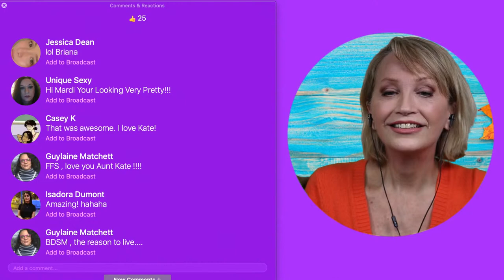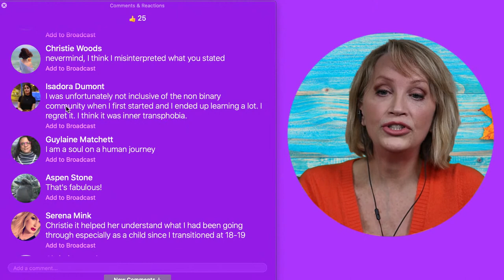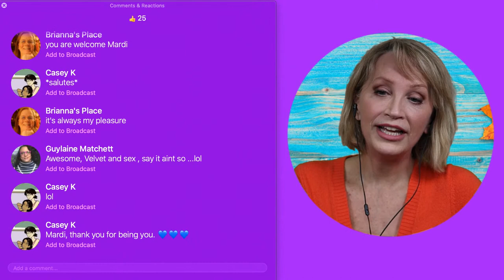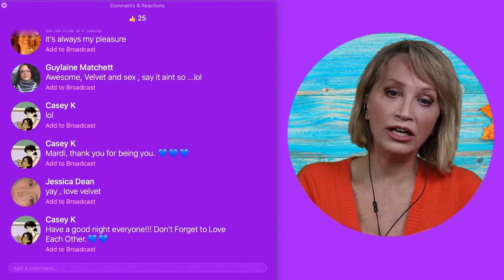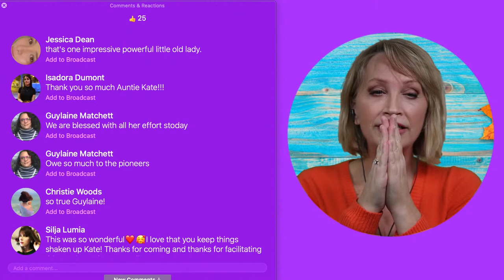GENDER OUTLAW KATE BORNSTEIN | BEYOND TRANS w/ Mardi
Hello CyberVibeTribe
Join me and my very special guest author KateBornstein.
She is a Broadway performer, advocate, little old Lady and Aunty for thousands of teens, freaks and other gender outlaws.
I remember being shocked and fearful reading her stuff in the 1990s. A natural reaction I believe when living Stealth in those times.
It was soooo wonderful talking with her.
Stay Safe and Be Kind.
Love,
M❤️

‼️THE BROADWAY CHARITY KATE WAS TALKING ABOUT IN THE VIDEO & LINK⬇️
TDF is a unique not-for-profit organization. Two of our central programs, the TKTS booths and TDF membership, fulfill a large part of our mission (providing affordable access to the theatre for nearly two million individuals annually) while also generating revenue. Unlike many nonprofits, only 15% of TDF’s annual income comes from charitable contributions. The bulk of our expenses, including our education and access programs, are supported predominantly by the per-ticket service charge from the TKTS booths, and handling fees from our membership program. The closure of performance venues has shut down our biggest streams of revenue.

Every donation, large or small, will help to ensure TDF’s future as we weather this unprecedented storm. Thank you for your support.

🎼 Intro Song “MAGDALENE HO” Music/ Lyrics are my own. ©️Marilyn Mardi Pieronek

I LOVE reading them to feel connected to you all.

🗣My Channel Mission Statement
"To carry a message of Experience Strength & Hope to Mainstream Society & the LGBTQIA+ Community w/ Love, Respect & Compassionate Dialogue." 😃❤️

🌸I am a 58 year old Woman of a 1970s Transgender SRS experience.

If you need help:
National suicide hotlines:
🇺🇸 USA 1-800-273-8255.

~ LET'S DEEPEN THE MESSAGE 🕉